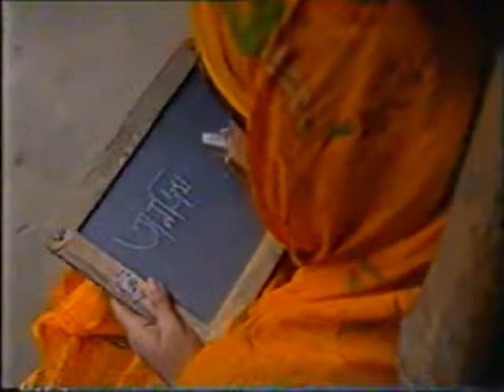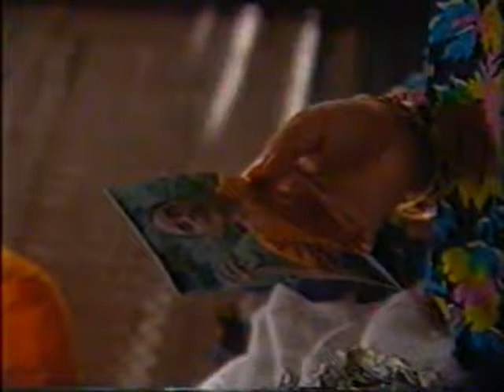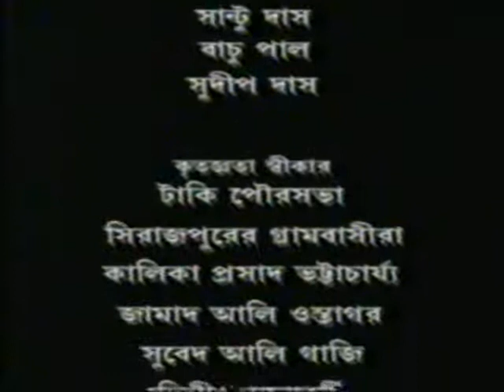ANYA NAKSHI (2002)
A Bengali Telefilm based on the long story by Abul Bashar...
Shot entirely in and around Hasnabad, 24 Parganas (N), West Bengal...
Directed by Raja Dasgupta
Cast: Pijush Ganguly, Supriyo Dutta, Shilajit and Antara Raychaudhuri
Script: Jit Sarkar
Songs: Traditional Folk (collected by Kalika Prasad Bhattacharya)
Editing: Subhra Baran Mitra
Cinematography: Indranil Mukherji
Produced by ETV Bangla